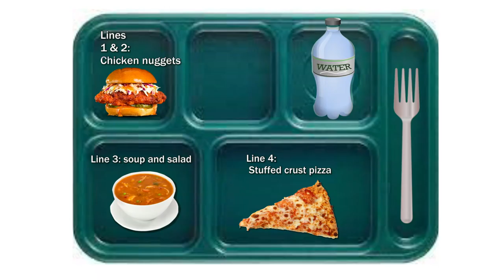HDTV News (10/28/22)